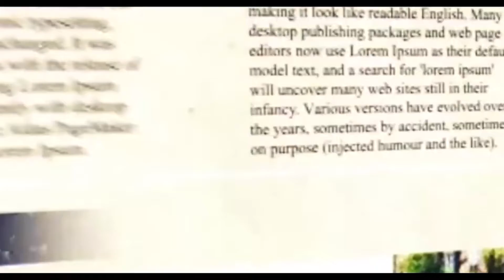শহরের পুজো মণ্ডপের পরিদর্শনে কলকাতা পুলিশ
কলকাতা টুডে ব্যুরো:  পুজোর আর মাত্র কয়েকটা দিন বাকি। জোর কদমে চলছে পুজোর প্রস্তুতি। শহর থেকে জেলা কোথাও বাদ নেই পুজোর প্রস্তুতি হতে। তবে এখনো পর্যন্ত কোথাও কোথাও বর্ষার জল জমে আছে। সেখানে হয়তো পুজোর প্রস্তুতি সেইভাবে হতে পারছে না। তবে শহর কলকাতায় যে সমস্ত বড় বড় পুজো গুলি হয়ে থাকে সেগুলি প্রায় প্রস্তুতি শেষের মুখে। এদিন সকাল বেলা শহর কলকাতার বড় বড় পুজো মণ্ডপ গুলি একবার দর্শন করে গেলেন এবং পুরোপুরি পর্যবেক্ষণ করে গেলেন কলকাতা পুলিশের জয়েন্ট সিপি হেডকোয়াটার শুভংকর সিংহ সরকার। তার সঙ্গে ছিলেন ফায়ার ডিপার্টমেন্ট এবং পিডব্লিউডির আধিকারিকরা। এদিন সকাল বেলা মূলত কসবা বোসপুকুর, কসবা তালবাগান ও একডালিয়া পুজোর মণ্ডপ পর্যবেক্ষণ করে যান শুভঙ্কর বাবু ।সেই সঙ্গে তিনি জানান হাইকোর্ট যে সমস্ত নির্দেশ দিয়েছে সে সমস্ত নির্দেশ যেন সমস্ত পুজো মণ্ডপ গুলি পালন করেন। কোন মন্ডপের ভেতর দর্শনার্থীদের প্রবেশ করতে দেওয়া যাবে না ।মন্ডপের বাইরে থেকে দর্শনার্থীরা ঠাকুর দর্শন করবেন। এছাড়া মন্ডপের বাইরেও ভিড়  করা যাবে না। অন্যদিকে ফায়ার ডিপার্টমেন্ট ও p.w.d. ডিপার্টমেন্টের আধিকারিকরা ও সব দিক খতিয়ে দেখেন। সমস্ত নিয়মকানুন সবকিছু মানা হচ্ছে কিনা।

অন্যদিকে একডালিয়া পুজোর মন্ডপে কোষাধ্যক্ষ স্বপন মহাপাত্র জানিয়েছেন আজকে তাদের পূজামণ্ডপ পরিদর্শনে আসেন হেডকোয়ার্টার শুভঙ্কর সিং সরকার। তারা জানিয়ে গেছেন হাইকোর্টের নির্দেশ যেন মানা হয় এবং কোথাও যেন মন্ডপের বাইরে বেশি দর্শনার্থী জমায়েত না করা হয়। সেই ভাবেই নিয়মকানুন মানা হবে বলেই জানিয়েছেন তিনি।